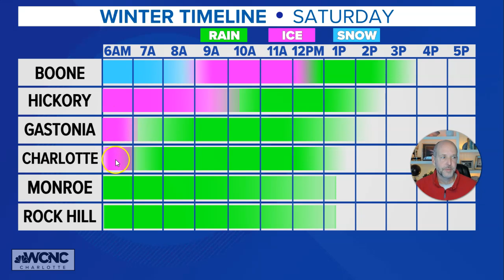Ice in NC mountains, foothills | Cold rain in CLT | Brad Panovich VLOG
Friday winter wx vlog for 1/5/2024: Small icing event tomorrow with limited issues for our area. More of a nuisance event, here's my latest thinking, timing, and impacts.

A Winter Weather Advisory is in effect for 11 of our North Carolina Counties from 1 a.m. Saturday until 1 p.m.. This Advisory brings the threat of freezing rain, sleet and snow Saturday morning.

WCNC Charlotte Chief Meteorologist Brad Panovich says there won't be much winter weather at all with this system and for the Charlotte area, we're only expected a very cold, miserable rain on Saturday. Panovich says the biggest risks with this system will be along Interstate 40 and northwest, with the potential for freezing rain, sleet and ice accumulations up to 0.1-0.25".

Those areas include Asheville, Lake Lure, Morganton, McDowell County, Ashe County, Watauga County, Burke County, Caldwell County, Alexander County and Wilkes County. Charlotte could see a brief mixing or change over to sleet before sunrise. By mid to late morning there is even a chance for thunderstorms.

"There could be minor adjustments, but I will say overall, I expect this to be a minor event," Panovich said. "It's an inconvenient Saturday morning for travel in these areas for about a six- or seven-hour window. Other than that, we're not expecting any power outages, we're not expecting trees to come down and we're not expecting a huge, significant ice storm, snowstorm or anything like that."